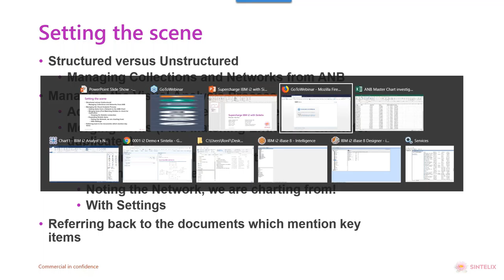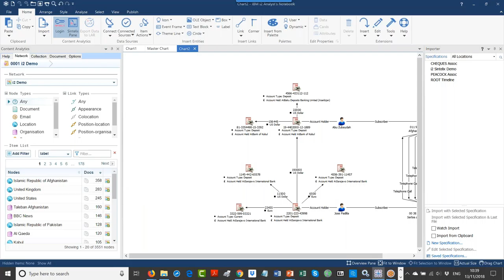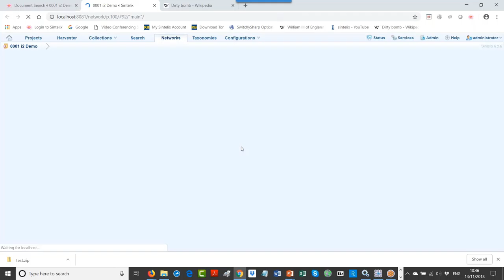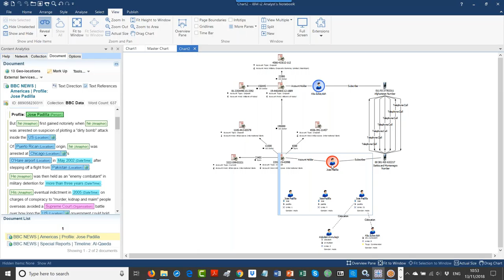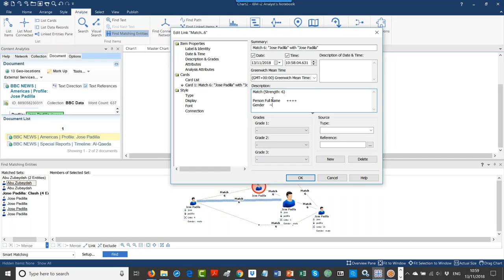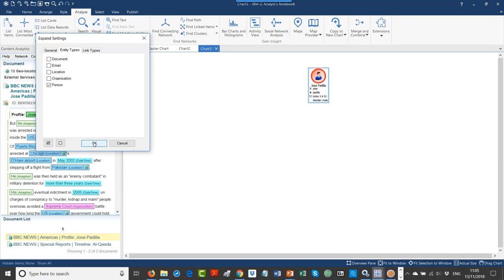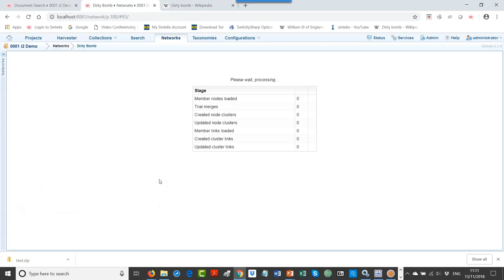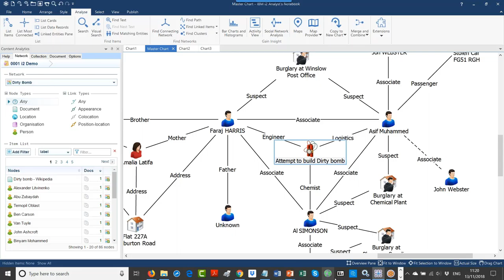Live Demonstration: Supercharge IBM i2 with Sintelix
See how Sintelix easily integrates with IBM i2 products, supercharging IBM i2 with the ability to analyse unstructured data with ease.

The demonstration covers:
- Seamless Integration of Sintelix with IBM i2
- Unstructured Vs structured data analysis
 Scheduling collections
- Managing the visual analysis process
             - Adding items from a Network to the ANB Chart
             - Merging items
- Expanding Sintelix items